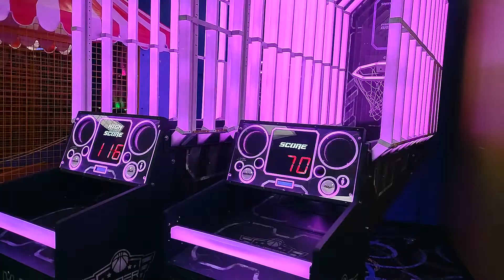Games and arcade at Kings Island